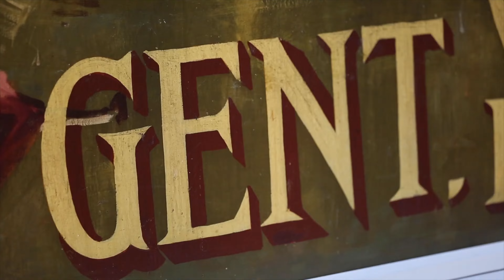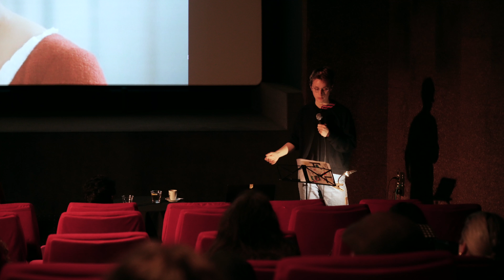Sophie Kurpershoek: Monumental performances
?Art came make you feel less alone?. Five films and five moments in a filmmaker's life

Sophie Kurpershoek at CreativeMornings Ghent, Feb 4, 2022. Free events like this one are hosted every month in dozens of cities. Discover hundreds of talks from the world's creative community